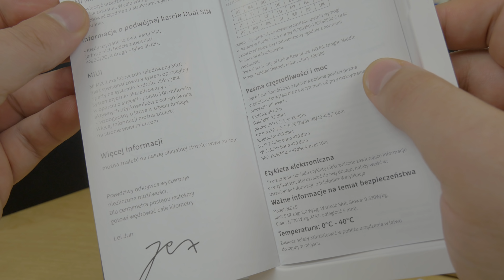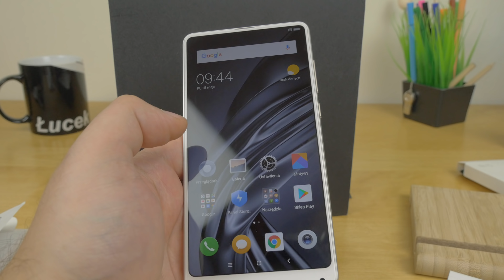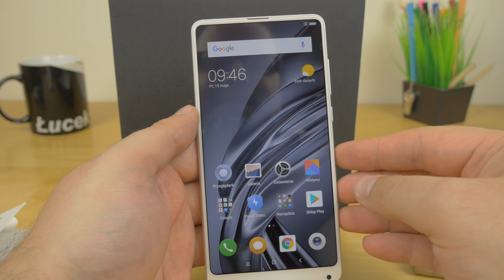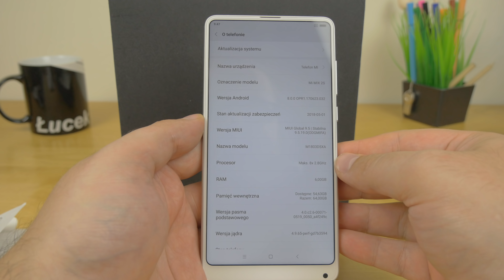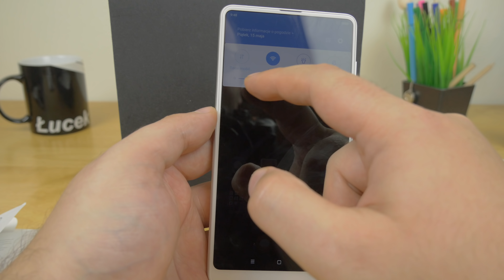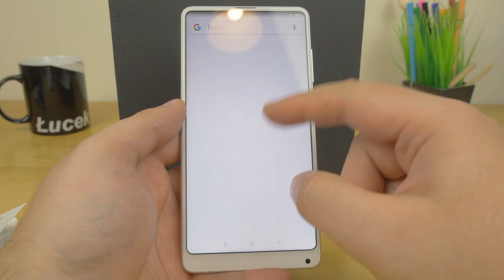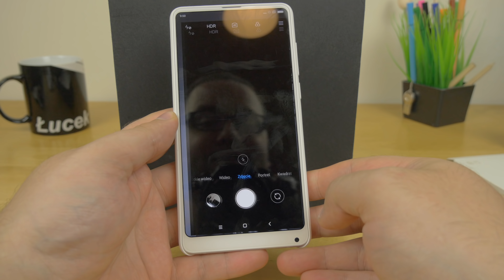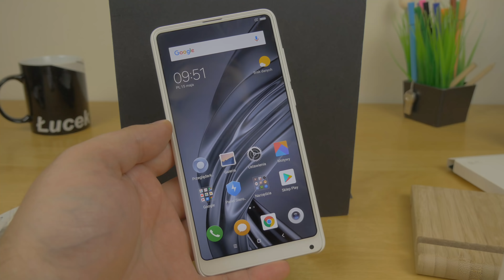XIAOMI Mi Mix 2s xiaomilepsze Tym razem chyba Tak :) | Pierwsze Chwile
W końcu w moich rękach Xiaomi Mi Mix 2s. Bardzo ciekawy smartfon, z bardzo dobrą specyfikacją, cienkimi ramkami, ceramiką z tyłu. Jak wygląda, co ze specyfikacją - takie moje pierwsze wrażenia.